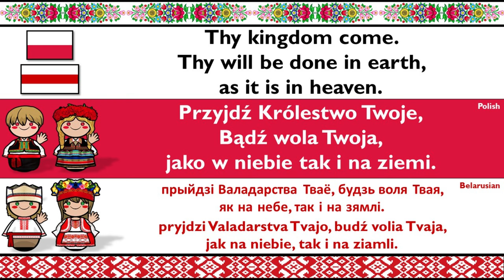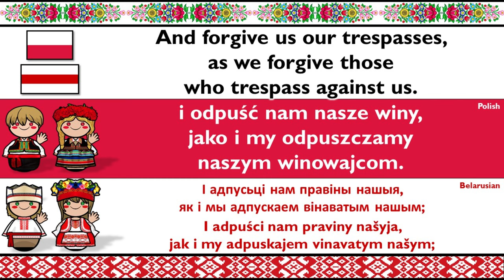SLAVIC: POLISH & BELARUSIAN